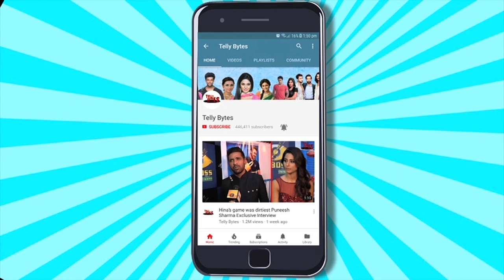Kanwar Dhillon Aka Shiva's HILARIOUS Masti With Gautam Prerna & Dev | Pandya Store | On Set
Pandya Store's Cast Gets In A Fun Filled Candid Conversation With Telly Bytes Where All Are Seen In MASTI Mode